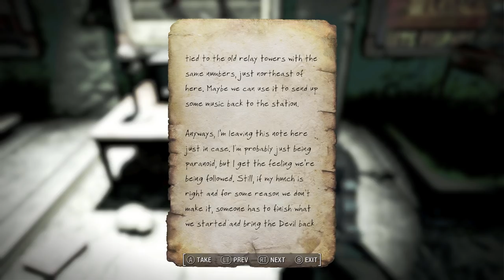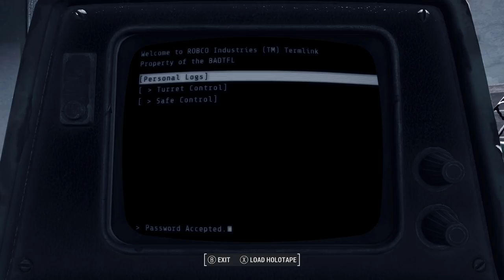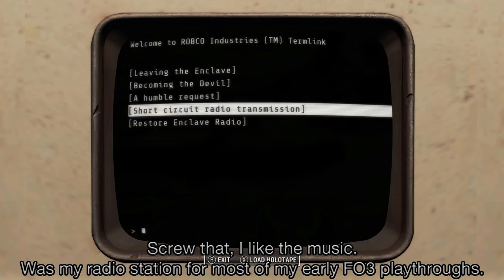Fallout 4 - X-02 Advance Power Armour Paid Mod